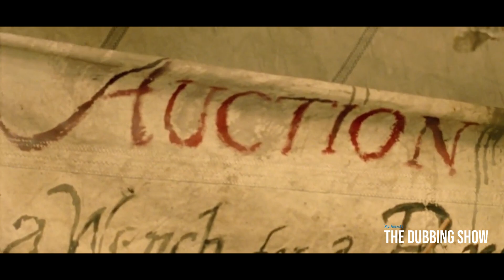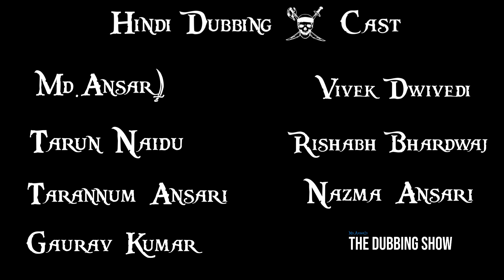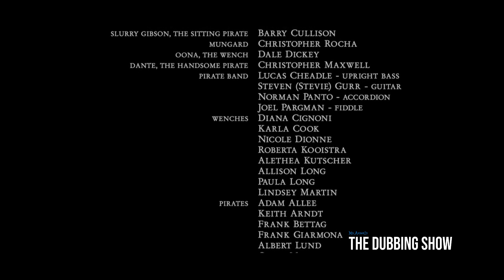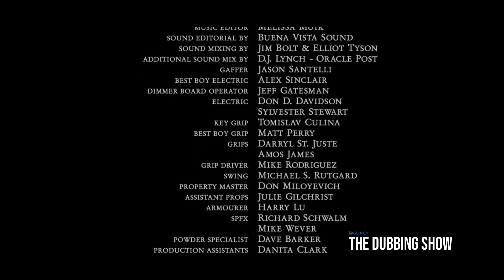PIRATES OF THE CARIBBEAN - TALES OF THE CODE : WEDLOCKED in HINDI DUBBED | The Dubbing Show | TDS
HINDI me Dekhiye Pirates of the Caribbean - Tales of the Code : Wedlocked